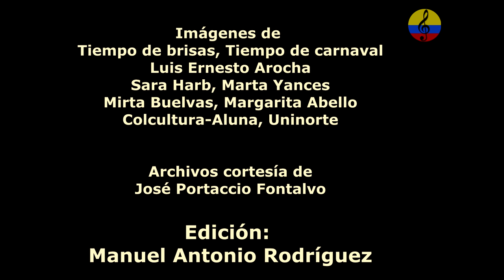Carnaval de Barranquilla, música, danzas y tradiciones, I parte, 1990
Cada año, durante los cuatro días que preceden la Cuaresma, el Carnaval de Barranquilla presenta un repertorio de danzas y expresiones culturales de las distintas culturas colombianas. Por su situación geográfica en la costa del Caribe y por su auge económico durante el periodo colonial, la ciudad de Barranquilla se ha transformado en uno de los primeros centros de comercio del país y en un lugar de convergencia de los pueblos y culturas amerindias, europeas y africanas. Este mestizaje de diversas tradiciones locales trasparece en numerosos aspectos del carnaval, y en particular en los bailes (como el mico y las micas originario de las Américas, el congo africano y el paloteo, de origen español), los géneros musicales (principalmente la cumbia, pero también otras variantes como la puya y el porro), y los instrumentos populares (tambora y alegre, maracas, claves…). La música del carnaval suele ser interpretada por conjuntos de tambores o de instrumentos de viento. La cultura material de los objetos artesanales se expresa profusamente mediante carrozas, trajes, sombreros adornados y máscaras de animales. Grupos de bailarines con máscaras, actores, cantantes e instrumentistas deleitan a las multitudes con sus representaciones teatrales y musicales inspiradas tanto en los acontecimientos históricos como en la actualidad. La vida política contemporánea y sus personalidades son objeto de mofa en los discursos y canciones satíricas que dan un carácter burlesco al carnaval. Gracias al creciente éxito que obtuvo en el siglo XX, el Carnaval de Barranquilla se ha transformado en una manifestación profesional que es objeto de una amplia cobertura mediática. Aunque esta evolución genera beneficios económicos a muchas familias de bajos ingresos, la creciente comercialización constituye una amenaza potencial para la supervivencia de numerosas expresiones tradicionales. Cada año, el sábado anterior al miércoles de ceniza, las calles de Barranquilla se adornan con carrozas, trajes, seres mitológicos, disfraces satíricos y bailarines tradicionales que danzan a ritmo de cumbia, mapalé y porro, entre otras danzas festivas de la región norte del país. Referente en la Costa Caribe de Colombia, el Carnaval ha contribuido al fortalecimiento de la identidad local y de los lazos sociales en la comunidad, especialmente a través de la transmisión y dinamización colectiva de saberes, prácticas y técnicas asociadas a la creación de músicas tradicionales y expresiones dancísticas.